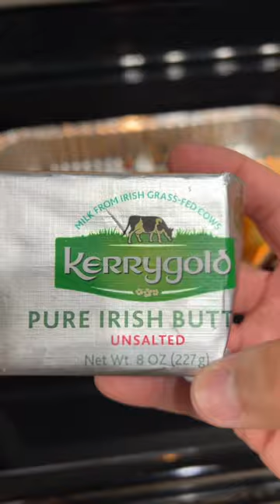Post Run Meal 🔥🥩food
Post Run Meal
Ribs in the Oven